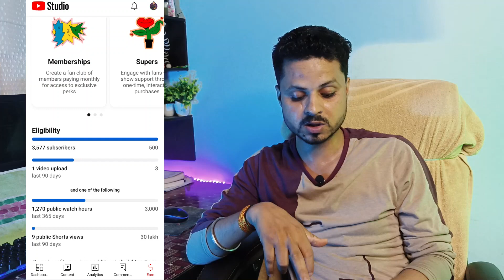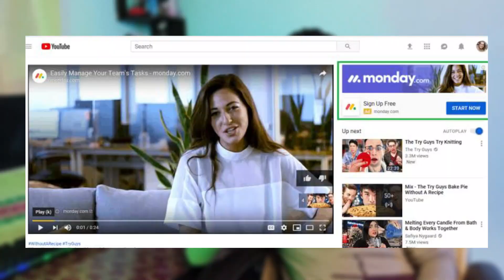आ गया New Update सिर्फ 500 Subscribers और 3000 घंटा Watch Time पर Youtube चैनल होगा Monetize 🤑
Dosto Aaj ke Is Video me mai apko youtube channel monetize kaise karte hai iske bare me bataunga to video ko Last Tak Jarur Dekhiyege..
Queries Solved:

youtube monetization
yhow to monetize youtube channel 2023
youtube monetization,
3000 hours watch time channel monetise
youtube channel monetize kaise kare
ab 500 subsriber par channel monetise

My Gears:
My Laptop
My Mobile
My Mic
My Tripod
My Ring Light
Led Strip Light
My Ring Light
My Gorilla Tripod
My Light
My Mouse & Keyboard